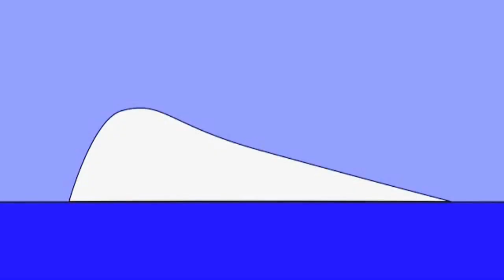HogisGuy Oldies: The Early Show EP2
Old videos that once disappeared but are now reuploaded again to YouTube.